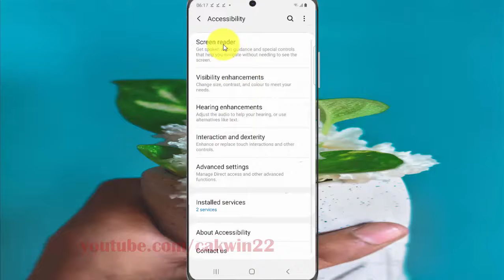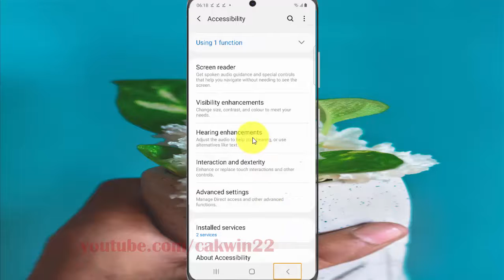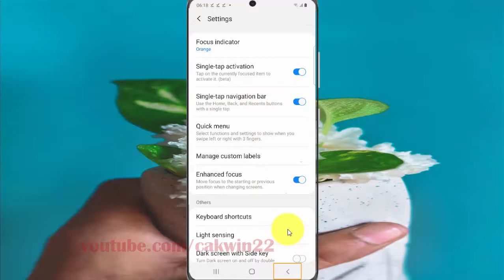Samsung Galaxy S20 : How to enable or disable screen reader single tap activation (Android 10)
This video show How to enable or disable screen reader single tap activation  in Samsung Galaxy S20.  In this tutorial I use Samsung Galaxy S20 SM-G980F/DS International version with Android 10